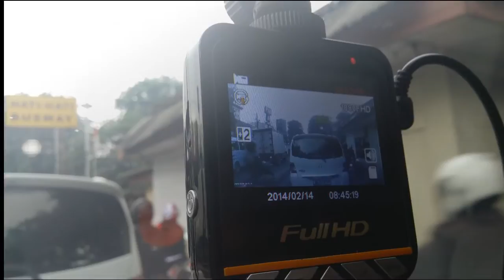Merekam Kejadian Mobil Dengan Car Black Box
Segera miliki Car Black Box yang membantu merekam kejadian dan mengungkap kebenaran berkendara khususnya mobil kesayangan Anda. Jangan tunggu sebelum terjadi sesuatu yang tidak dikehendaki.